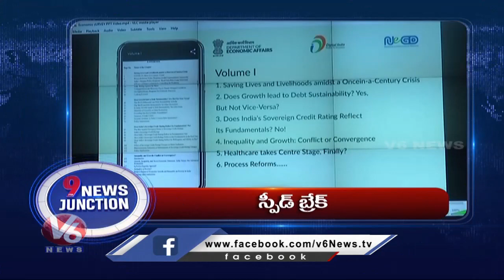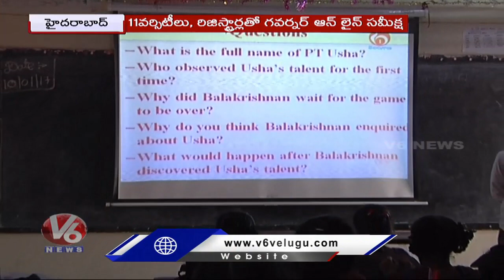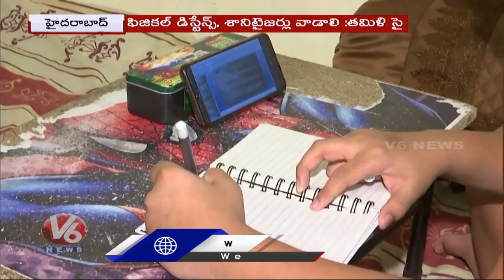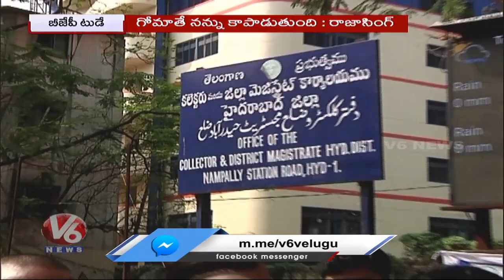President Budget Session 2021 Speech | Blast In Delhi Israel Embassy | V6 News Of The Day